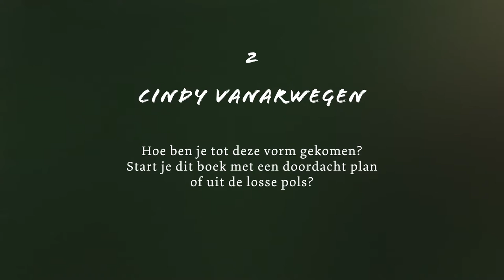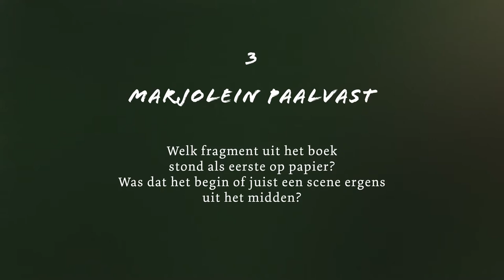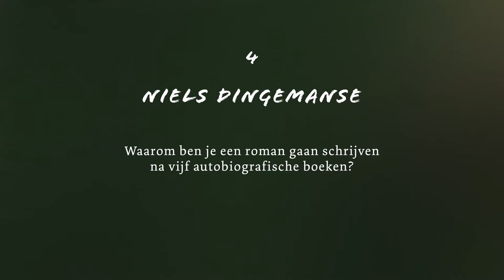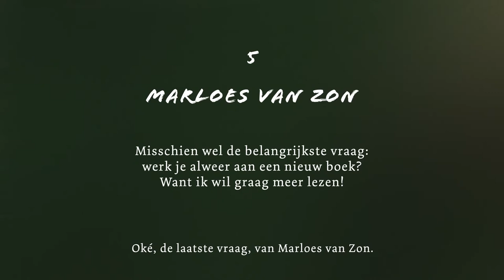Q&A Alex Schulman, auteur van 'De overlevenden'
In deze Q&A-video beantwoordt schrijver Alex Schulman vragen van lezers over zijn roman 'De overlevenden'.

In 'De overlevenden' maken we kennis met drie broers. Ze keren terug naar het vakantiehuis bij het meer waar twintig jaar eerder een ongeluk heeft plaatsgevonden dat hun leven voor altijd heeft veranderd.

'De overlevenden' van Alex Schulman (en vertaald door Angélique de Kroon) is een weergaloos en intens verhaal over een disfunctionele familie en de gevolgen van een groot trauma uit het verleden.